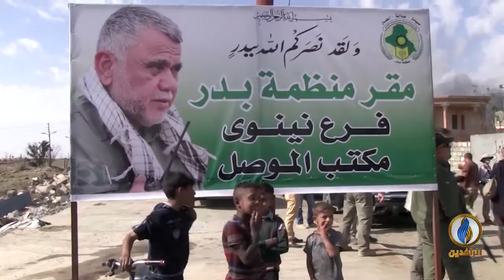تقرير إخباري.. الميليشيات تفرض الإتاوات والغرامات على المدنيين في المحافظات المنكوبة